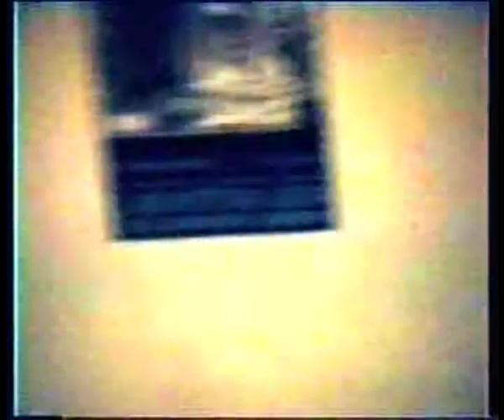Convegno 1988: dibattito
martedì 29 novembre - 7PM - dibattito al 4° Convegno Nazionale di Fotogrammetria Architettonica sul tema "L'ARCHITETTURA SACRA: utenza, documentazione e progettazione". sitoWeb